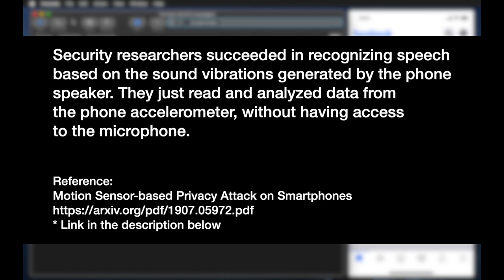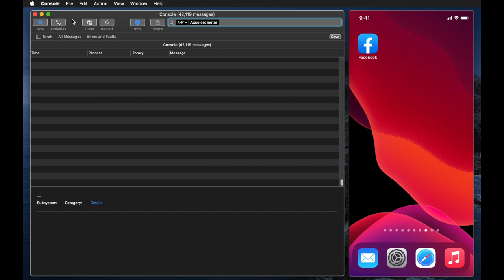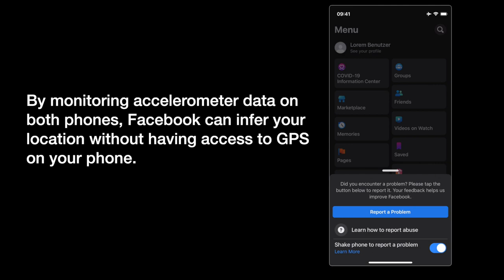Privacy: Here is how you find iOS apps that monitor accelerometer events, such as Facebook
Any iOS app can read iPhone accelerometer data without a permission. The accelerometer can be used to measure the motion and vibration of the iPhone. We used Facebook to illustrate this concept

References:
S Abhishek Anand, Chen Wang, Jian Liu, Nitesh Saxena, & Yingying Chen. (2020). Motion Sensor-based Privacy Attack on Smartphones.